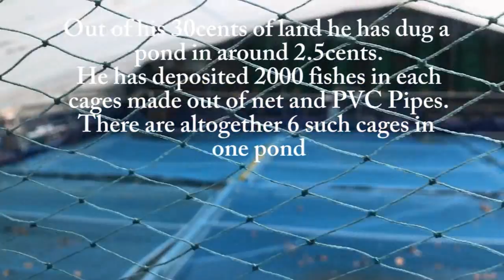Hi Tech Fish Farming in Angamaly. തുറവൂരിലെ ഹൈ ടെക് ഫിഷ് ഫാം -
A HI TECH FISH FARM STARTED WITH THE HELP OF KERALA FISHERIES DEPARTMENT IN 2.5 CENTS OF LAND NEAR ANGAMALY, THURAVOOR PANCHAYAT BECOMES A MODEL FOR FISH FRAMING USING THE LATEST TECHNOLOGIES. THERE IS A DEPOSIT OF 12000 FISHES IN THE CAGE SYSTEM IN THE POND.